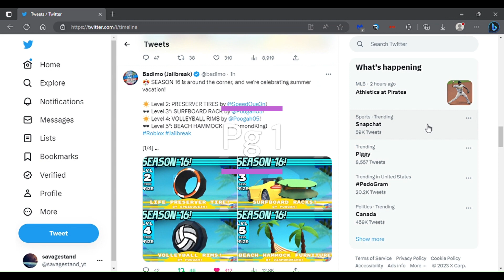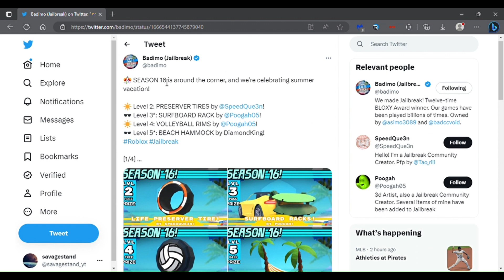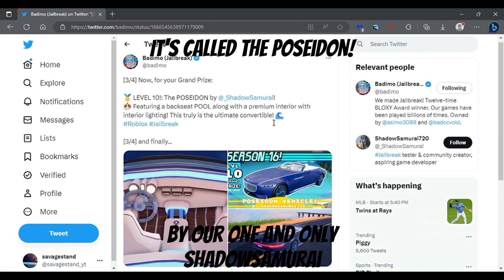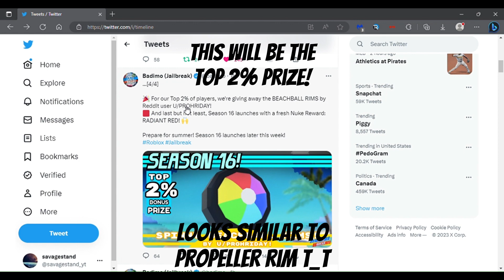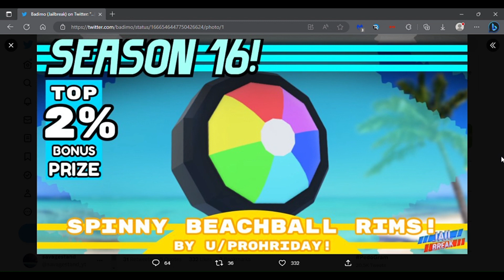Roblox Jailbreak Season 16 rewards leaked!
Heyo people! Badimo twitter recently leaked out Season 16 rewards/prizes and the seasonal vehicle to be! Just going over all of them for yall and my opinions as well. I hope you guys enjoy! If you do make sure to like, sub, comment, and share!